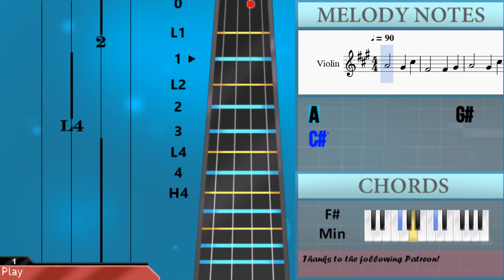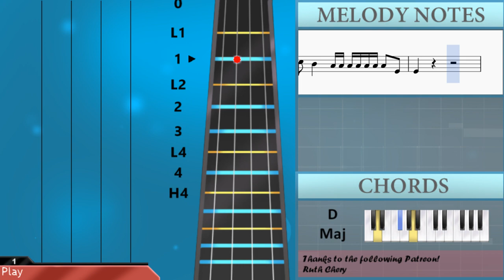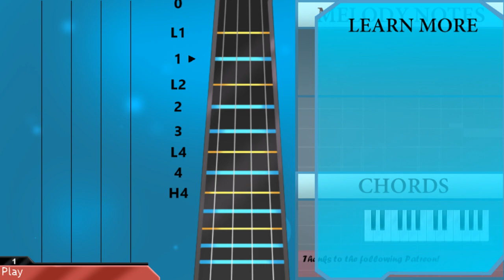How to play Eastside ft Halsey & Khalid by benny blanco on Violin (Tutorial)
The easiest way to learn how to play Eastside ft Halsey & Khalid by benny blanco on the violin. It's a violin tutorial for Eastside ft Halsey & Khalid by benny blanco.

EasyViolinLesson teaches you to play the your favorite instrument, through easy and simple animation so that you too can learn how to play Eastside ft Halsey & Khalid by benny blanco on the violin easily. A violin tutorial with visual animation graphic.

Notes of the tutorial:
A4               G#4       C#5
F#4               F#4       G#4
A4               G#4       C#5
C#5 C#5 C#5 C#5       B4 B4 B4 B4   A4 A4
E4 A4   A4   E4   A4 A4 A4 A4
C#5 C#5 C#5 C#5     B4 B4 B4 B4     B4 B4
B4 A4 A4 A4 A4 A4 A4 A4 A4 A4 A4 B4
E5 E5 E5 E5 D5 C#5 B4 B4   C#5   A4   E4 E4
C#5 C#5 C#5 C#5 C#5 C#5 C#5 C#5 B4 B4 B4 D5 C#5 B4 A4
C#5   C#5 C#5       A4 B4 B4 B4 B4 B4 B4
A4 A4 A4 A4   B4   B4 B4 A4 B4 A4 B4 A4 B4
C#5   B4       B4 B4 A4 A4 A4 A4 A4   E4
E4               E4 A4 B4 A4 B4 A4 B4
C#5   B4   B4 B4 B4   A4   A4 A4 A4   E4
F#4             A4 A4 A4 B4 B4 A4 A4 A4
E5           B4 B4         E5 D5 C#5
D5 C#5   B4   A4   B4   C#5   C#5   C#5   B4
A4     A4   A4   A4 A4     E4   E4   E4
F#4     F#4   F#4   F#4 B4       C#5
C#5 C#5 C#5 C#5 B4 B4   B4 A4 B4 A4 B4   B4 C#5
A4   F#4 A4   A4   A4 F#4 A4 F#4 A4   E4
E4 B4 C#5 C#5   B4 B4 B4 B4 B4 B4   C#5
A4 A4 A4 A4 A4   A4 B4   B4 B4 C#5   A4
A4 C#5 E5 F#5       A5 G#5 E5 E5     C#5 C#5
C#5 D5     C#5 C#5 C#5 C#5 C#5 B4   C#5   A4 A4 A4
B4 C#5 C#5 C#5 C#5 C#5 C#5   B4   A4 A4     A4 A4
D5 E5             A4   A4 A4
B4 C#5 C#5     E4 B4 B4 B4 B4   B4 B4 B4
B4 A4 A4 A4 A4 A4 A4 A4 A4 A4 A4 A4   A4 A4 A4
A4 A4 A4 A4 A4 A4 A4 A4 A4   A4 A4   A4 A4 A4
B4 C#5   E5   B4 B4 B4   B4   A4 C#5
B4 C#5   C#5   C#5   C#5 B4 A4 A4   A4 A4 A4
A4 A4 A4 A4 A4 A4 A4 A4 B4 A4 B4 A4 B4 A4 B4
C#5   B4       A4 A4 A4 A4 A4 A4 A4   E4
E4             A4 A4 A4 B4 B4 A4 A4 A4
A4     A4   A4   A4 F#4     A4   A4   A4
E4     A4   A4   A4 E4       B4 C#5
A4   A4 A4   E4   A4   A4 A4   B4
A4   A4 A4   A4
A4   A4 A4   A4   G#4   G#4 C#5   C#5
F#4   F#4 A4   A4   B4 A4 B4 A4 B4 A4 B4
C#5   B4
B4 A4 B4 A4 B4 A4 B4
C#5   B4
C#5   B4
E4